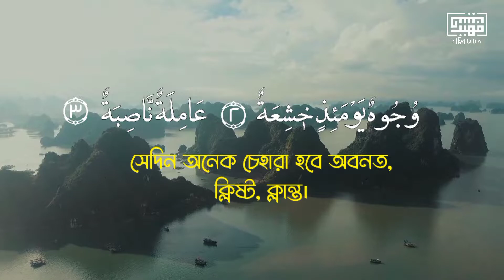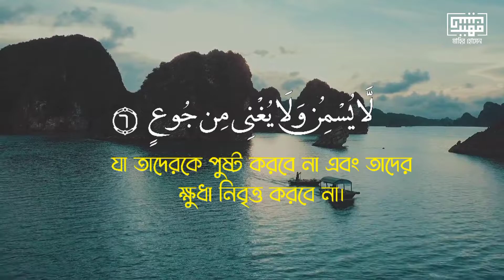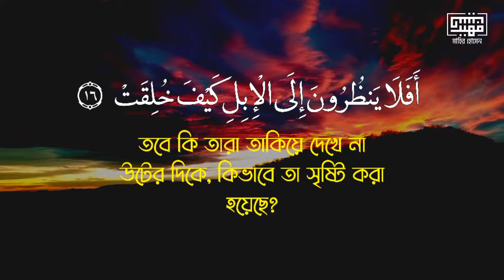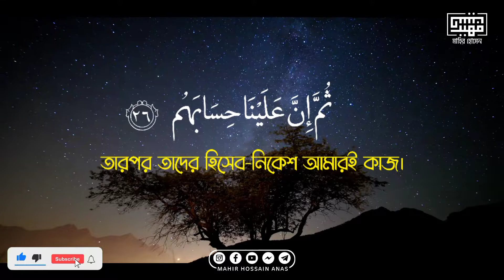Surah Al Gashiyah,সূরাহ আল-গাশিয়াহ,Bangla Translation, Sheikh Masud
Surah Al Gashiyah Heart touching recitation by Sheikh Masud

Made For DAWAH PURPOSE
Follow me on:

Pray for me that Allah forgive me and grant Jannah!

AUDIO INFO: AN-NAFEE MEDIA